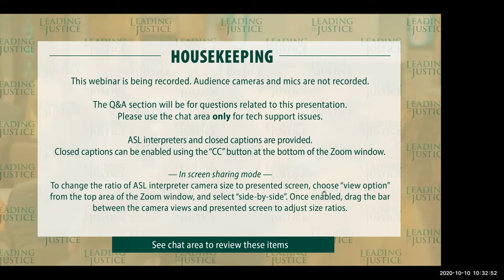Leading with Justice | Assemblymember Jose Medina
Leading with Justice | Assemblymember Jose Medina — OCT 10, 2020

As the principal author of Ethnic Studies legislation, Assemblymember Jose Medina has been at the forefront of education policy. Assemblymember Medina was elected in November 2012 to represent California's 61st Assembly District, which consists of Riverside, Moreno Valley, Perris, and Mead Valley. He currently serves as chair of the Assembly Committee on Higher Education. A former educator, Mr. Medina cares deeply about education and works to champion policies that improve the lives of students across the state. He believes that an educated workforce is critical to the success of California.

Mr. Medina's eagerness to assist students beyond the classroom motivated him to pursue public office. He served as a school board member on the Jurupa Unified School District Board of Education and completed three successful terms on the Riverside Community College District Board of Trustees. Mr. Medina recognizes the critical role higher education plays in supporting jobs and opening up the doors for opportunity.

Doctorate in Educational Leadership, Sacramento State University